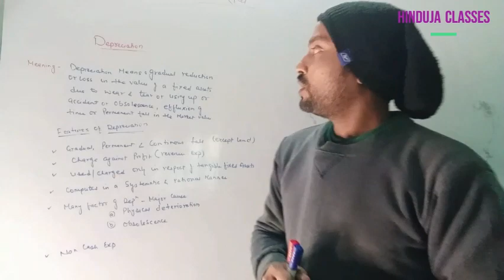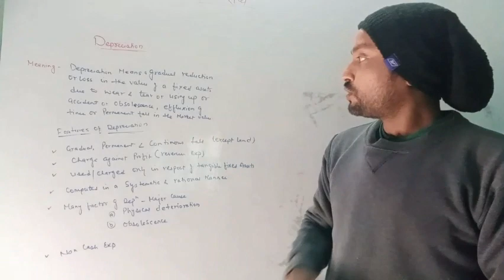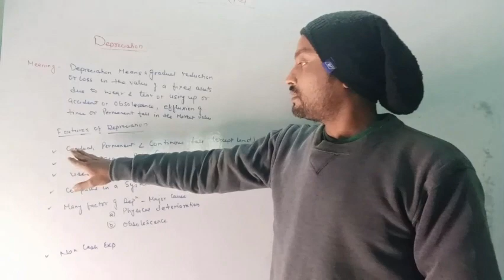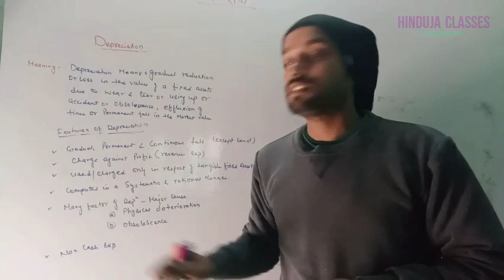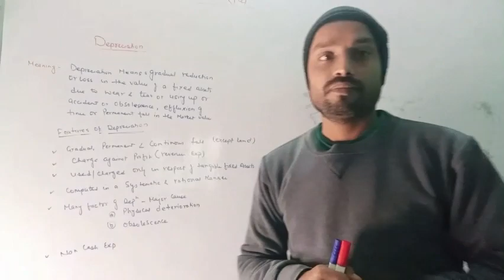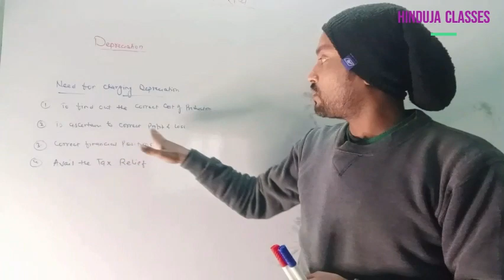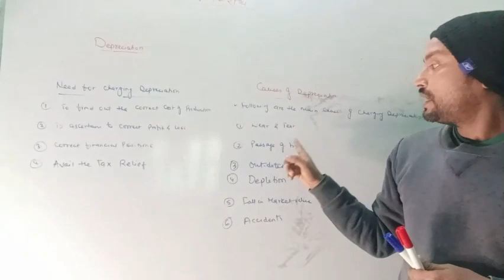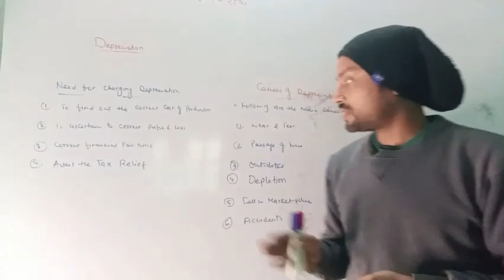Depreciation Meaning, Need & Causes | Accounts 11th/B.COM | Part-1 | जाने जानकारी Hinduja Sir के साथ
Depreciation_Meaning_Need_&_Causes_Part-1

Accounts class 11th or 12th.
Govt. Jobs
Find a different playlist and watch according to your videos
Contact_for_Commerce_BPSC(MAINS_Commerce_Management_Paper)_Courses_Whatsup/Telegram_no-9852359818